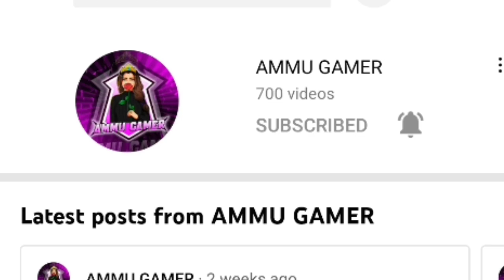FREE FIRE DIAMONDS GIVEAWAY 😍INSTAGRAM 25K SPECIAL DIAMONDS GIVEAWAY💎🎁✨giveaway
Free fite upcoming events details in KANNADA

kannada free fire new events